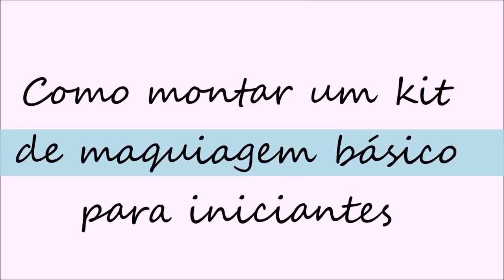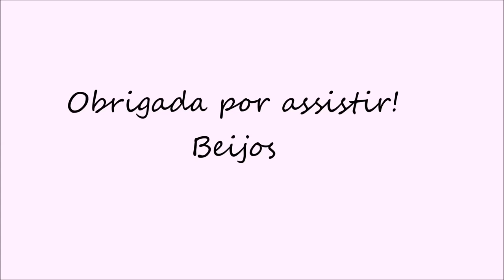Como Montar um Kit de Maquiagem Básico para Iniciantes